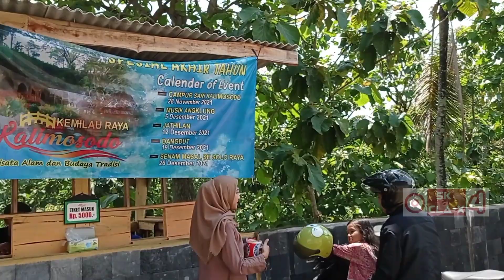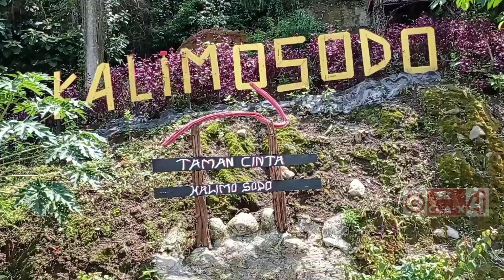WISATA SUNGAI KALIMOSODO SUDIMORO TULUNG KLATEN LAGI HITS, PLENGKUNG PITU PENINGGALAN JAMAN BELANDA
WISATA SUNGAI KALIMOSODO SUDIMORO TULUNG KLATEN YANG LAGI HITS | PLENGKUNG PITU WISATA KALIMOSODO PENINGGALAN JAMAN PENJAJAHAN BELANDA

Saya berkunjung ke Wisata Sungai Kalimosodo Desa Sudimoro Kecamatan Tulung Kabupaten Klaten Provinsi Jawa Tengah pada hari Kamis, 9 Desember 2021 dengan Harga Tiket masuk seharga Rp 5.000. ( Kecuali ada event tertentu harga tiket masuk berbeda ). Wisata Sungai Kalimosodo dilengkapi fasilitas seperti kolam renang anak - anak, kolam renang dewasa, Joglo / Gazebo untuk Kuliner, Mushola, Toilet dan tentunya ada beberapa tempat untuk spot foto.

Tempat wisata baru di Klaten yang lagi hits yaitu Wisata Sungai Kalimosodo dengan ikon objek wisata disini adalah Plengkung Pitu ( Plengkung berjumlah 7 buah )  merupakan bangunan peninggalan jaman penjajahan Belanda yang berfungsi sebagai saluran irigasi di atas bangunan Plengkung Pitu tersebut. Wisata ini dari pusat kota Klaten atau alun alun Klaten berjarak kurang lebih sekitar 16 Km.

WISATA SUNGAI KALIMOSODO
Alamat :
Desa Sudimoro, Kec. Tulung, Kabupaten Klaten, Jawa Tengah 57482

Semoga sektor Pariwisata dan Sektor sektor lainnya di Kabupaten Klaten semakin maju. Dan menjadi Kabupaten Klaten Bersinar (Bersih, Sehat, Indah, Nyaman, Aman, Rapi,)

Semoga Pendemi Corona ini cepat berakhir dan sehat semua supaya bisa berkumpul lagi bersama keluarga, saudara, teman-teman dan tetangga. Aamiin